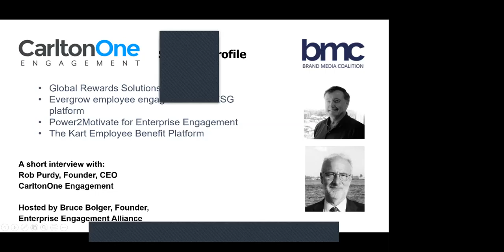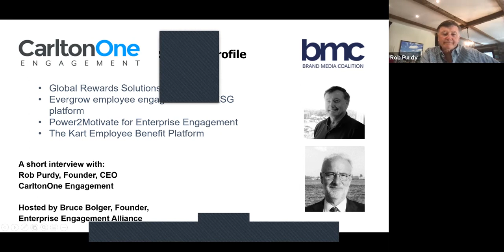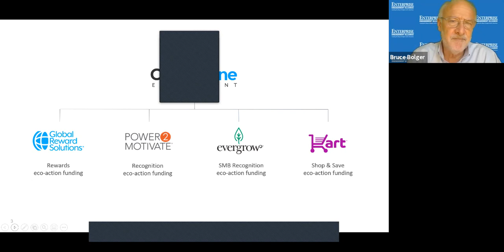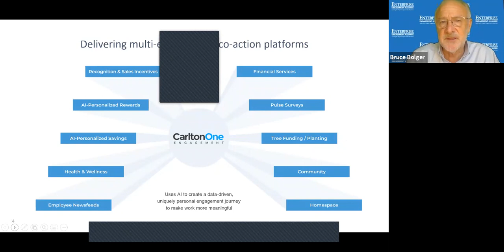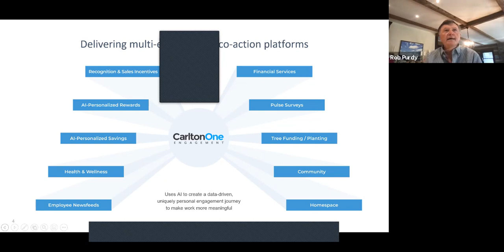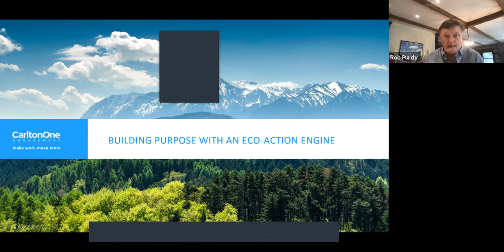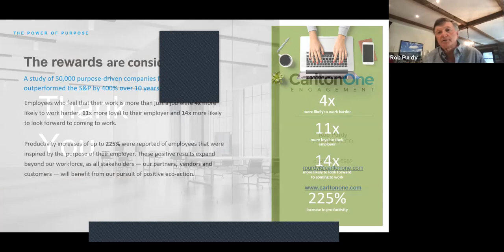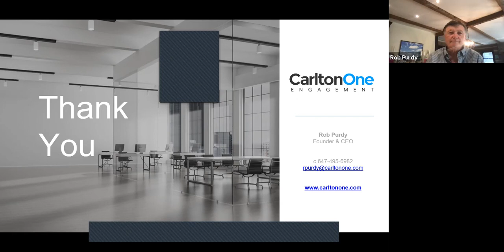EEA Solution Provider Profile: CarltonOne Engagement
Learn about the features and benefits of CarltonOne Engagement, one of the largest providers of Enterprise Engagement, employee engagement, gifting, and employee story technologies.

*Global Rewards Solutions
*Evergrow employee engagement and ESG platform
*Power2Motivate for Enterprise Engagement
*The Kart Employee Benefit Platform

A short interview with:
Rob Purdy, Founder, CEO
CarltonOne Engagement

Hosted by Bruce Bolger, Founder,
Enterprise Engagement Alliance